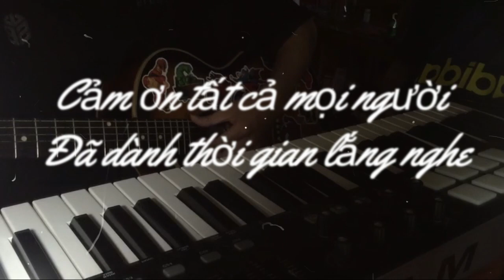Buồn Thì Cứ Khóc Đi - Một Cú Lừa - Lối Nhỏ (Mashup) | Xuân Thành - Tiến Nhật - Anh Thư